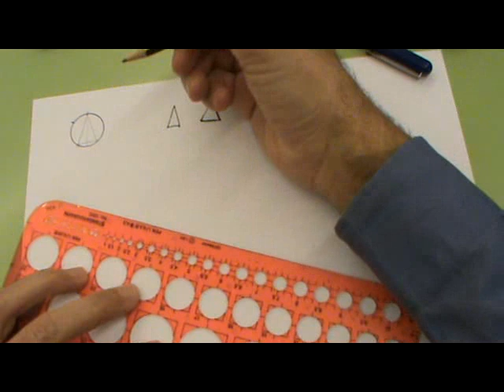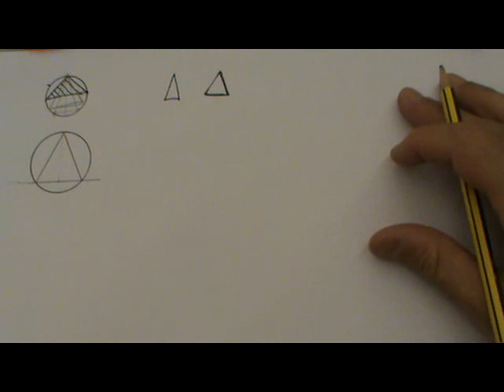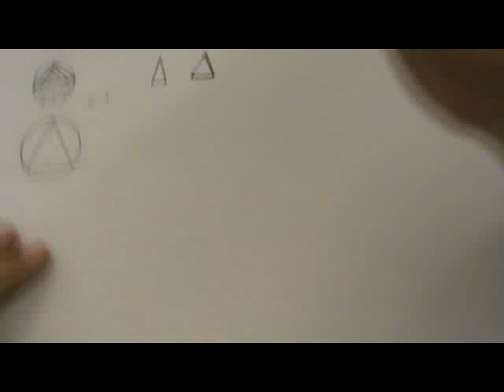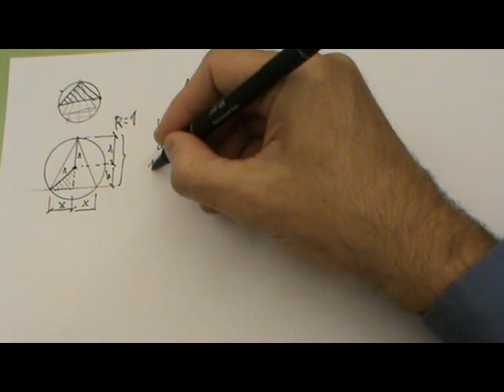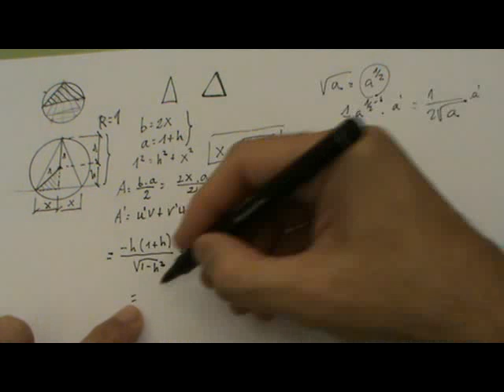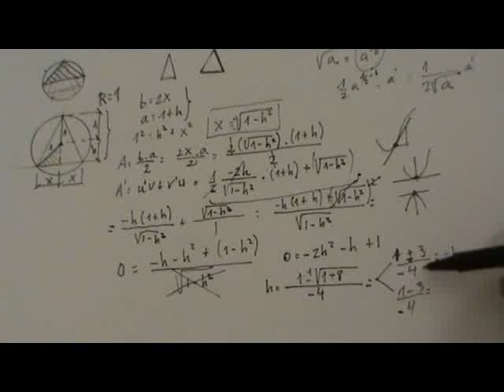Triángulo isósceles de mayor área en circunferencia.